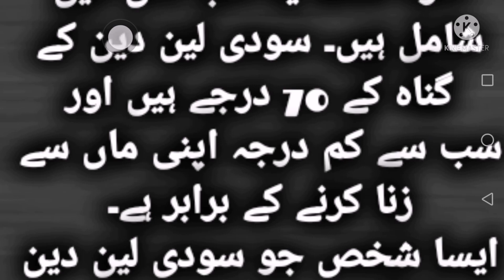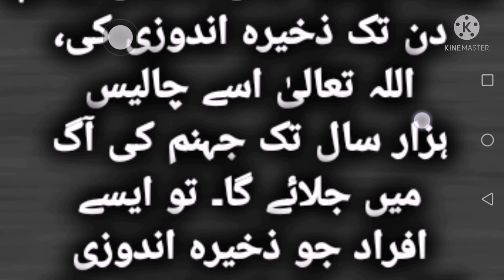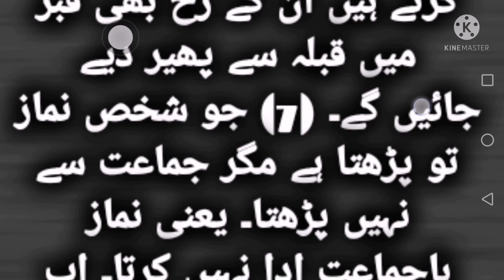HAZRAT MUHAMMAD SAW KA FORMAN HAY ! 7 ADMI JIN KA MOU QABER SAY PHAIR DAIY JAY GA